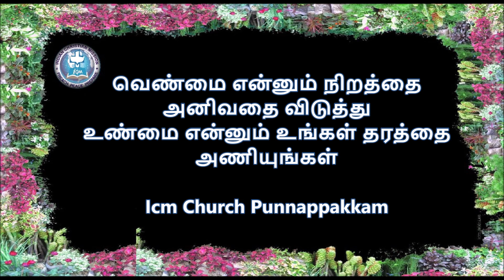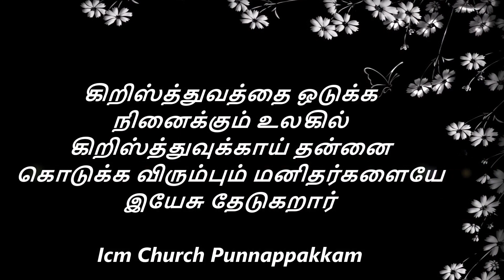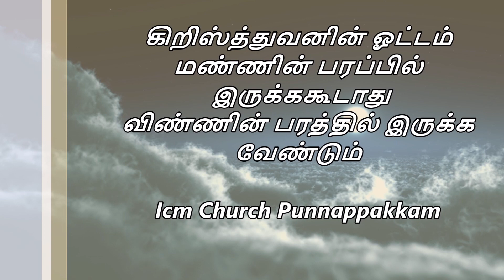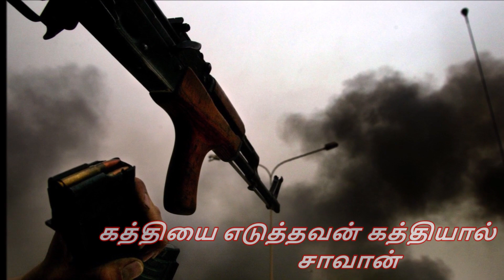Kristhava Theeviravadhi Tamil christian song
Kristhava Theevravathi Album Tittle Track